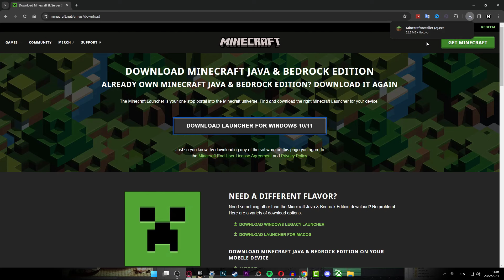Jak hrát Minecraft zdarma (2025) Jak stáhnout Minecraft na PC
Jak stáhnout Minecraft ZDARMA (demo) Jak hrát Minecraft zdarma - Jak stáhnout Minecraft na PC - Jak nainstalovat Minecraft - jak stahnout minecraft bedrock na pc - Minecraft